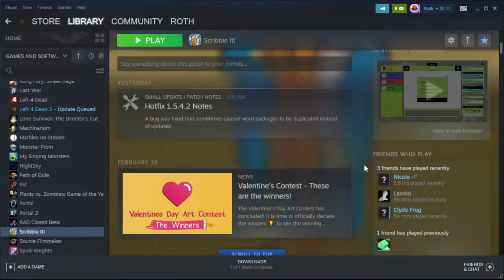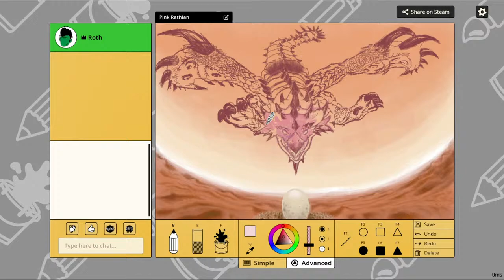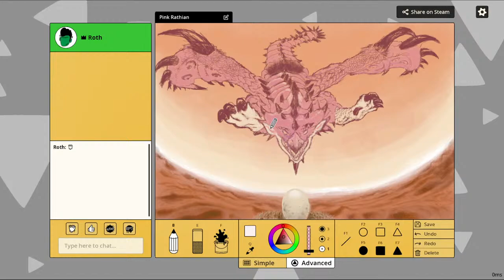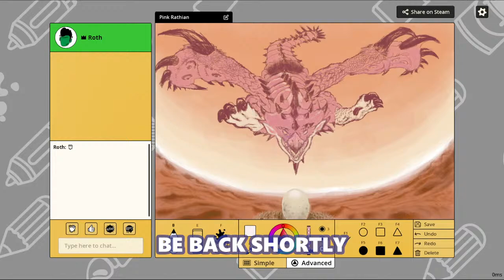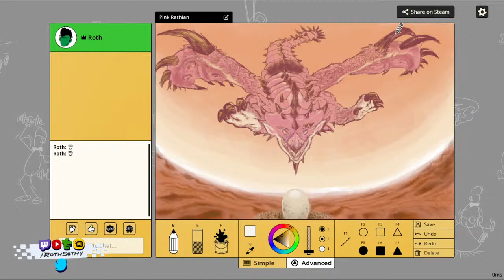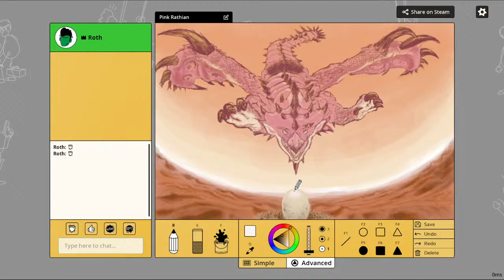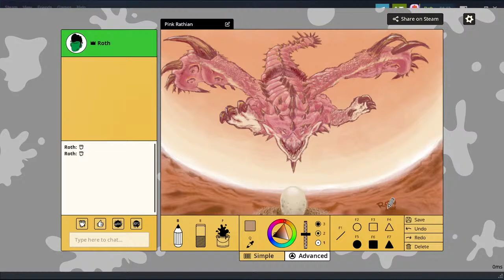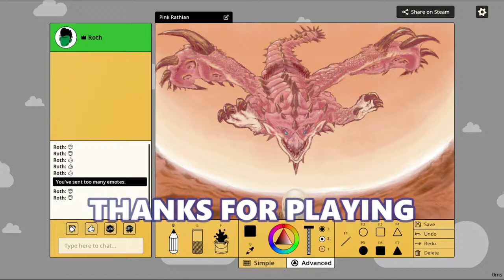[◉ Live] Drawing Session in Scribble It (Pink Rathian) (Feb 23, 2022)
on Twitch, YouTube, Trovo, DLive, Picarto, and now Twitter!